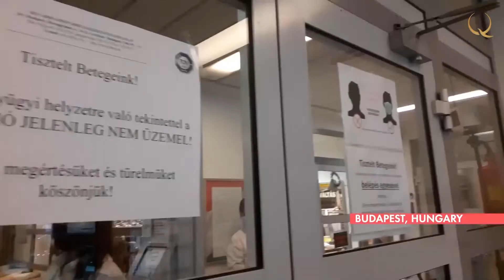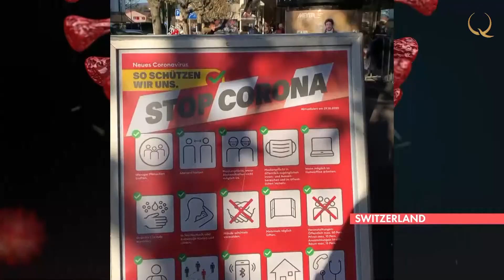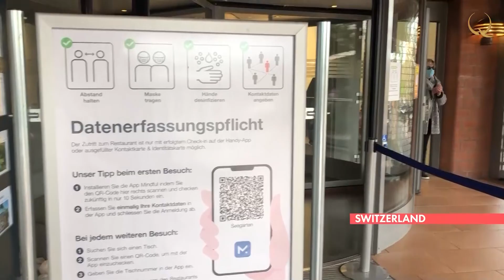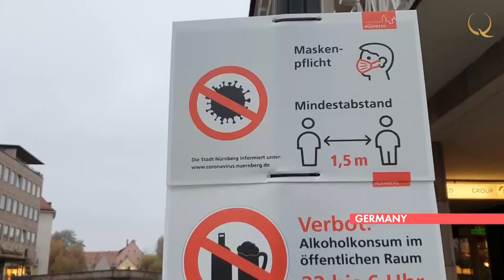«Stop Сovid». What is happening in European countries now?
Stop Сovid. № 7
More than 2 million people visit this market normally at the time around December. And it exists since 17 century.  Now this year unfortunately due to Coronavirus the Christmas market was cancelled which has a huge impact on the cultural live of Nurnberg as well as the whole hotel and tourism industry which normally has this as one of the main season during the year  Definitely a big part of the tradition will be missing. And big part of this tradition that creates this nice Christmas feeling will not exist this year unfortunately. You can find more details in this release!